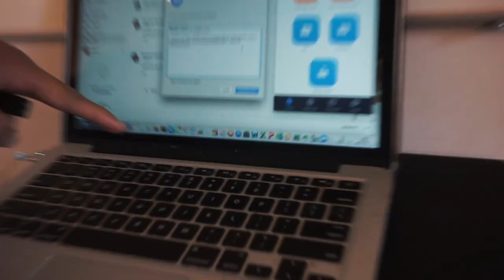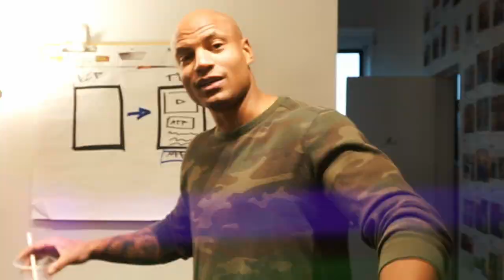BTS OF THE ADONYX PHOTOSHOOT!